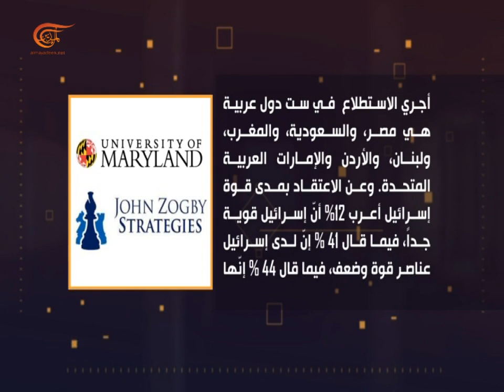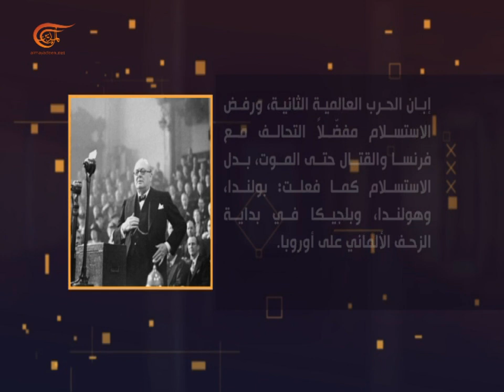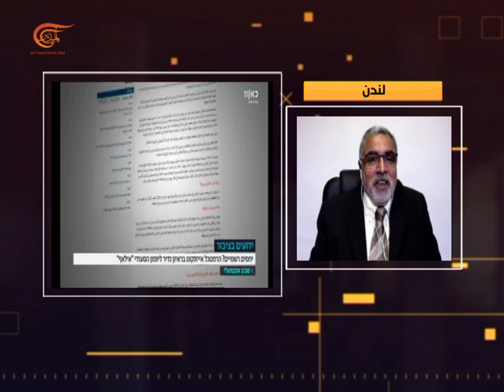ما بعد العرض | بعينيها تقاتل | 2020-06-06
نناقش في "ما بعد العرضِ منتدى الوثائقيات" وثائقي الميادين "بعينيها تُقاتل". العمل أقرب الى بانوراما مجتمعية عبر مروحة متنوّعة مِن اللبنانيّين من شرائح ومناطق  واختصاصات مختلفة. فنّانون من الغناء والموسيقى والتمثيل الى كتّاب وصحافيين يلتقون على فكرة المقاومة، نهجاً ، ثقافة ، و خياراً. أُجبرت إسرائيل على الانسحاب من لبنان … لكن ما بعد التحرير عام 2000 الى نصر تمّوز/ يوليو عام 2006  تحوّلت البيئة الحاضنة للمقاومة الى بيئة مقاومة كما جاء في الوثائقي. من جيل الى جيل لا يختلف تصنيف إسرائيل وتشخيصها كعدو في لبنان وكذلك الاستعداد لمواجهتها ومقاومتها، وهي قاعدة الالتقاء مع حزب الله برغم الاختلاف أو عدم الالتقاء معه ربما في بعضِ سياساته الداخلية، والكلام هنا للفنان خالد الهبر كما قال في الوثائقي.
الشخصيات المشاركة: غسان جواد  - كاتب وباحث سياسي، حمزة الحسن  - باحث من السعودية
تقديم: راميا الإبراهيم
إعداد: راميا الإبراهيم
إنتاج:  لور الموراني